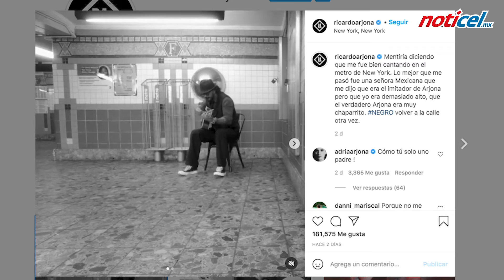Arjona canta en Metro de NY